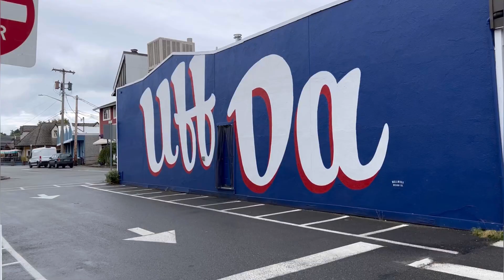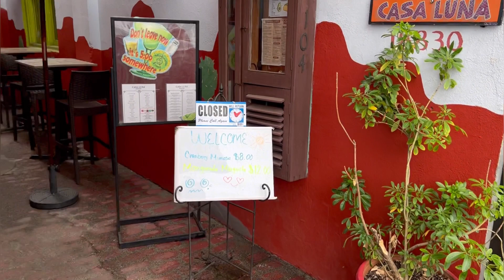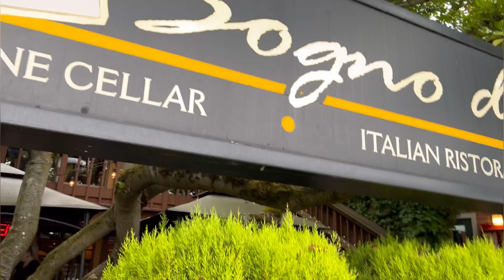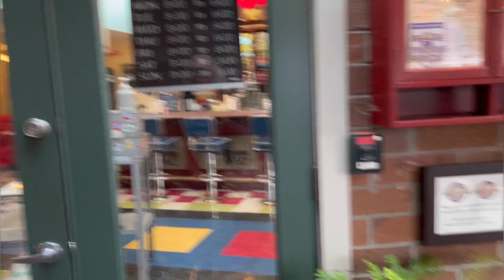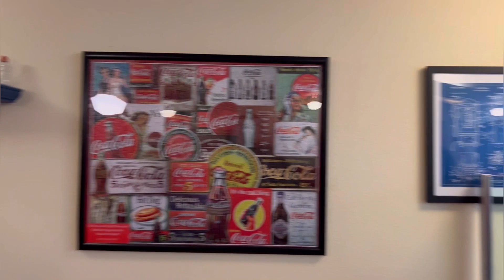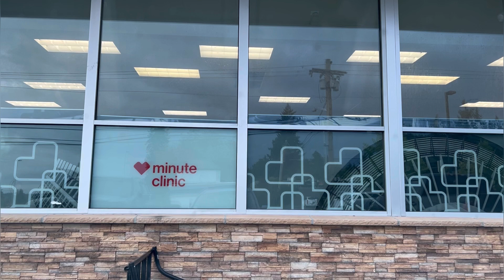RIDE ALONG w/ME - Dinner w/Son along Poulsbo Front Street Green Light Diner.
Todays Ride Along with me takes us to the back side of Poulsbo Front Street to me my son for dinner at The Green Light Diner. I take you on a tour of the city.

Must be public. I’ve paid for them myself.  Winner will be announced in a separate video. After package leaves my possession I am no longer responsible for it. If you have any questions, please ask.